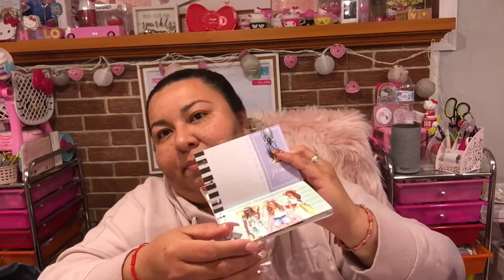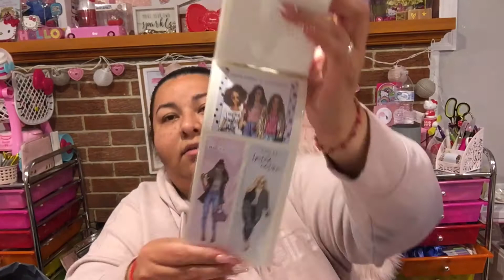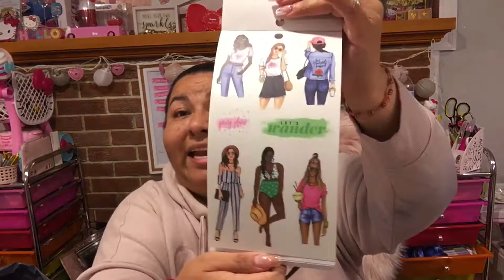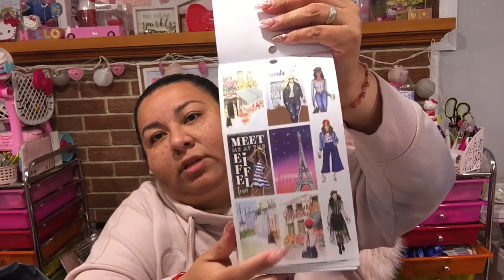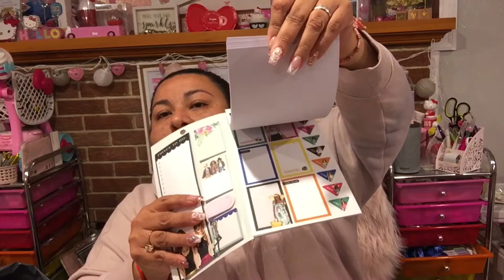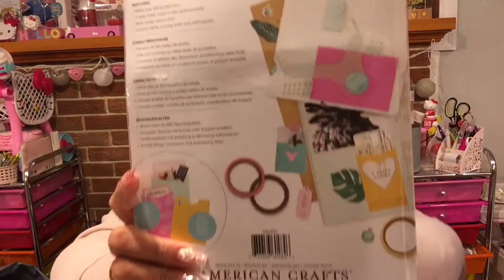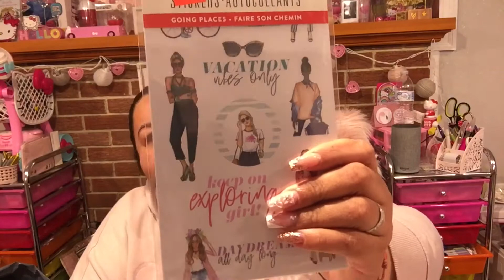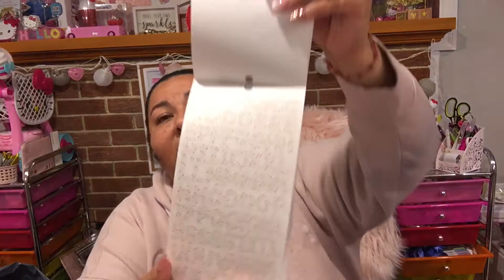Sailor moon brochas y hobby lobby haul